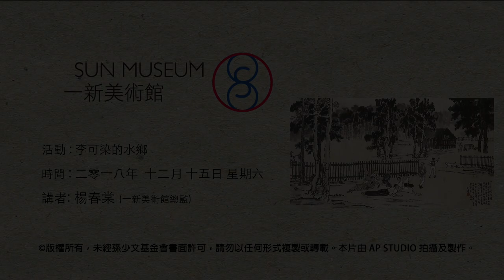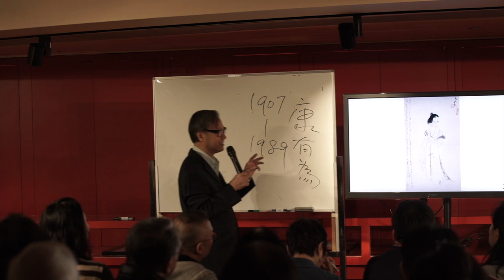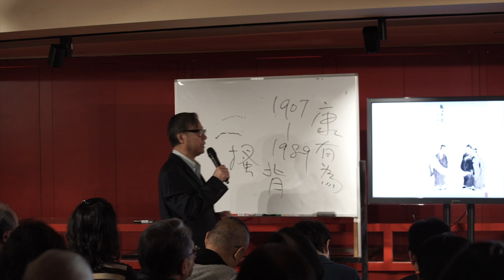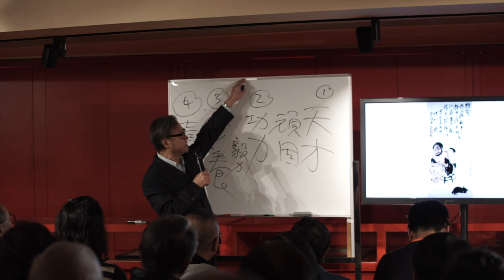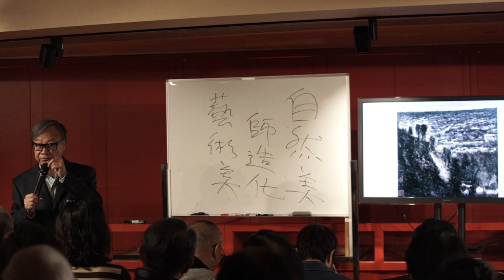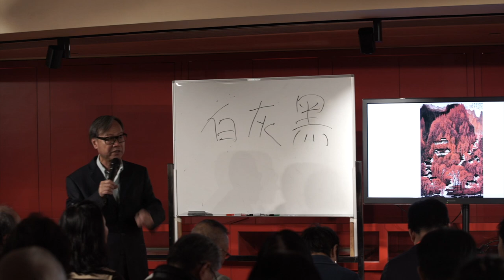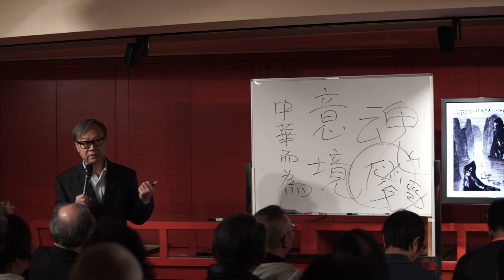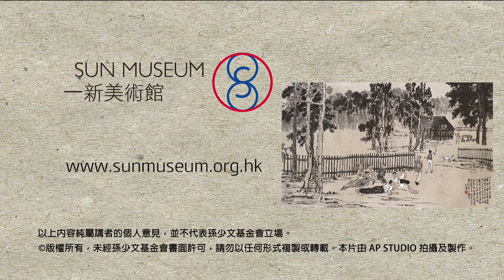李可染的水鄉 The World of Li Keran (15-12-2018)